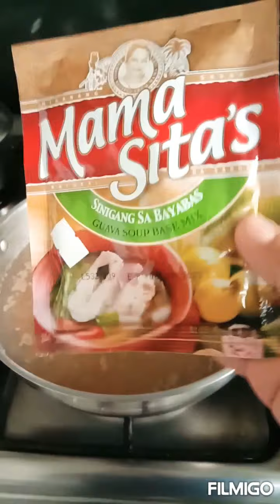How to cook Sinigang na Bangus sa Bayabas ❤❤❤